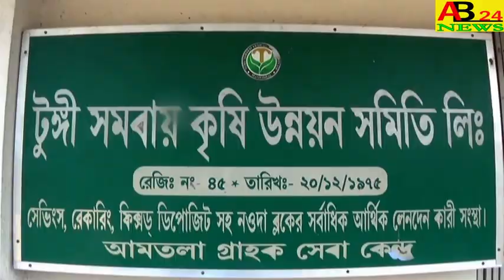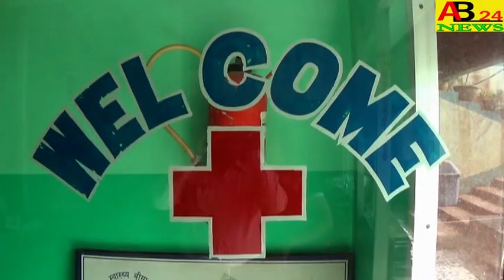।।আধার কার্ড সংশোধনের জন্য ।।নাম নথিভূক্তকরনের লম্বা লাইন।।আমতলা পোষ্ট অফিসের সামনে।।NOWDSA#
LONG LINE IN FRONT OF AMTALA POST OFFICE FOR REGISTRATION OF AADHAAR CARD AMENDMENT ।।আধার কার্ড সংশোধনের জন্য ।।নাম নথিভূক্তকরনের লম্বা লাইন।।আমতলা পোষ্ট অফিসের সামনে।।